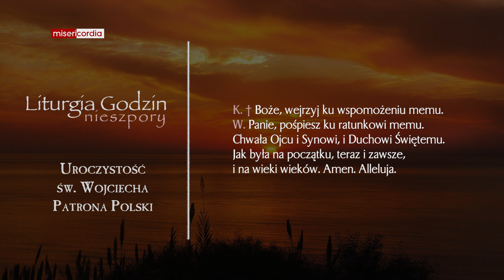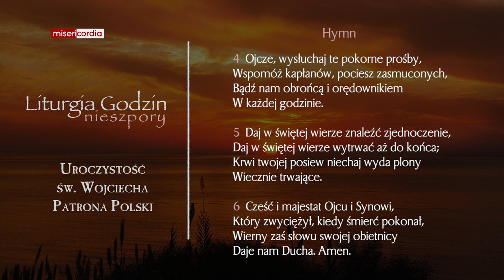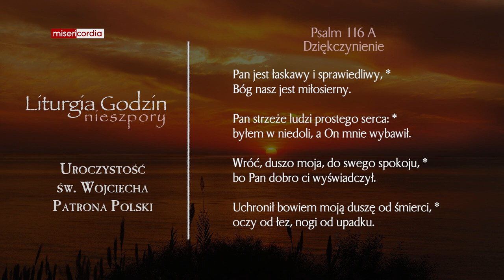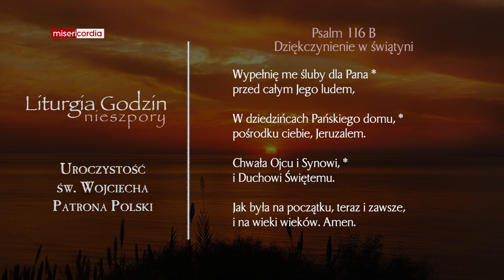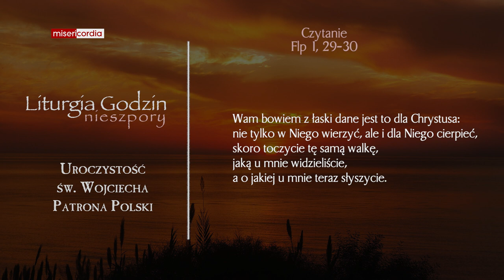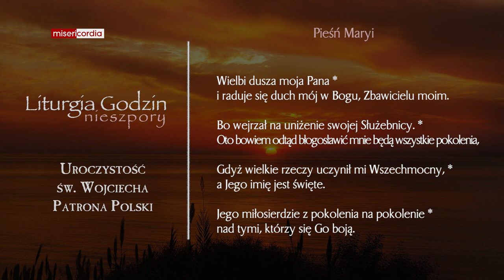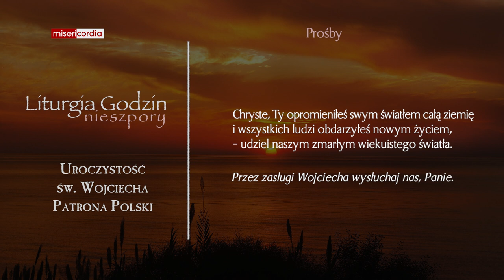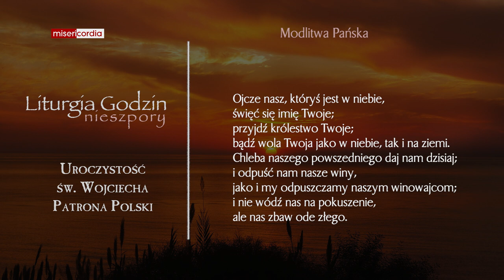Liturgia Godzin | II Nieszpory | Uroczystość św. Wojciecha, Głównego Patrona Polski